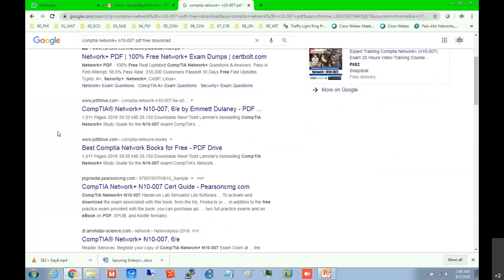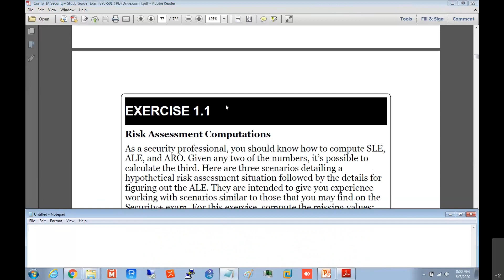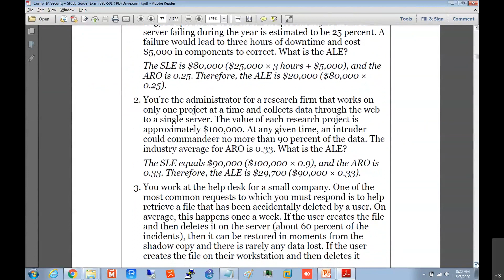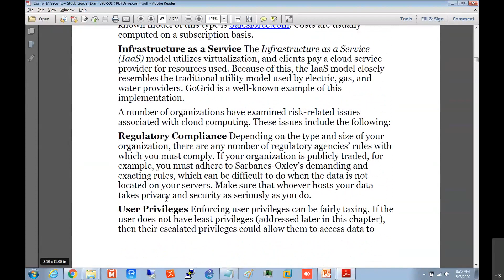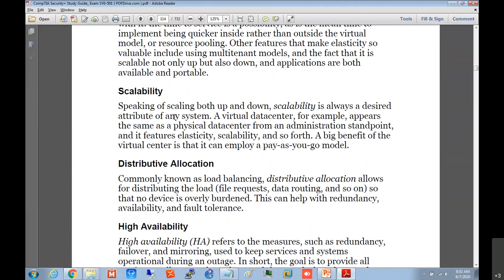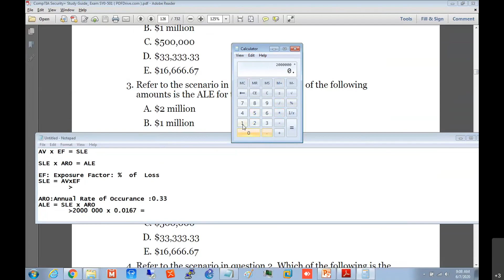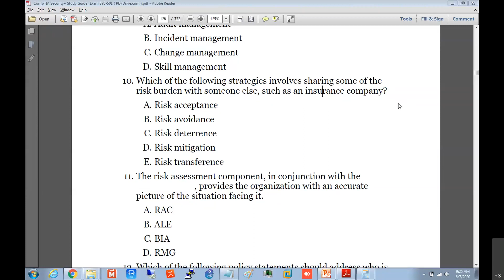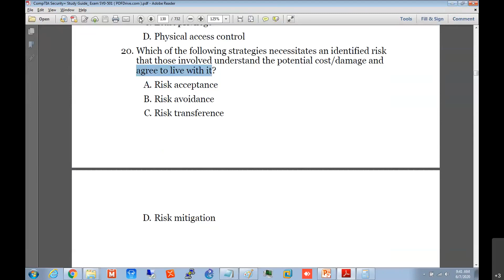SEC + Day 9 CH1 Risk